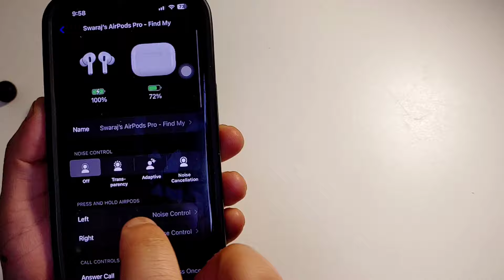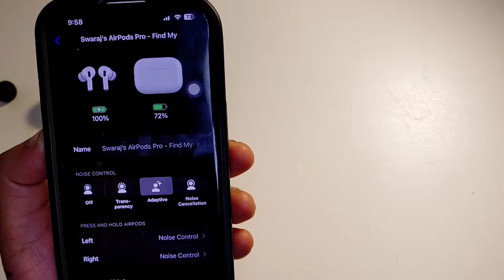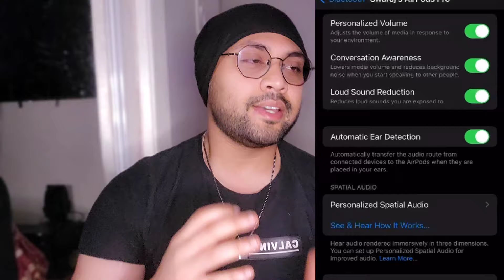Apple Airpods 2nd Gen - Crazy Features || 2X ANC 》Head Tracking 》Adaptive Audio || Worthy ?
Apple AirPods Pro 2nd Gen
Wireless Earbuds
Noise Cancellation
True Wireless Earbuds
Apple Audio
AirPods Pro Review
AirPods Pro Unboxing
Apple Accessories
Best Wireless Earbuds
Apple AirPods Pro Features
Apple AirPods Pro Comparison
AirPods Pro vs Others
Apple AirPods Pro Specs
Premium Earbuds
Apple AirPods Pro Sound Quality
Apple AirPods Pro Battery Life
Apple AirPods Pro Fit
Apple AirPods Pro Siri Integration